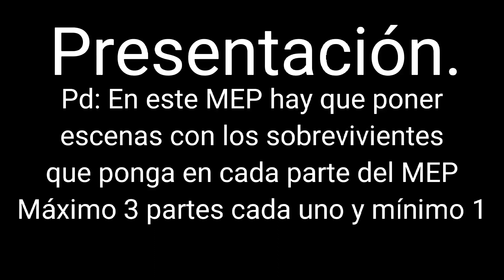Nuevo MEP gente, JAJAS (Un poco diferente)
Aquí las partes libres y ocupadas, si la parte fue terminada pondré un ✅
Parte 1:piggy_.the_.risk.univers✅
Parte 2: Mía (Por defecto ya que es tarde para dársela a otro X'D)✅
Parte 3:愛AłêxāŤhěWøłf唉✅
Parte 4: Mía ✅
Parte 5:𝐼𝑡'𝑠 𝐵𝑙𝑜𝑜𝑑𝑑𝑦 𝑀𝑎𝑟𝑦✅
Parte 6:𝐼𝑡'𝑠 𝐵𝑙𝑜𝑜𝑑𝑑𝑦 𝑀𝑎𝑟𝑦✅
Parte 7: Mía ✅
Parte 8:Fatilux.1✅
Parte 9:-°𝙼𝚘𝚘𝚗°-✅
Parte 10:-°𝙼𝚘𝚘𝚗°-✅
Parte 11:Flor Multifandom✅
Parte 12:XxBunny_LøverYTシxX✅
Parte 13:inactive 👀✅
Parte 14:- 𝙅𝙪𝙨𝙩 𝙆𝙤𝙘𝙝𝙤𝙪 -✅
Parte 15: - 𝙅𝙪𝙨𝙩 𝙆𝙤𝙘𝙝𝙤𝙪 -✅
Parte 16:XxBunny_LøverYTシxX✅
Parte 17:「 Its ყøรн¡ ✅
Parte 18:•Felipzz 4K•✅
Parte 19:•Felipzz 4K•✅
Parte 20: Mía ✅
Parte 21:♡Kennethly♡✅
Parte 22:~/-tigre-\~ (fan de piggy Bruh)✅
Parte 23:Player book 1 y book 2✅
Parte 24:Player book 1 y book 2✅
Parte 25:Flor Multifandom ✅
Parte 26:∅-Wuytex_YT-∅ ✅
Parte 27:XxBunny_LøverYTシxX✅